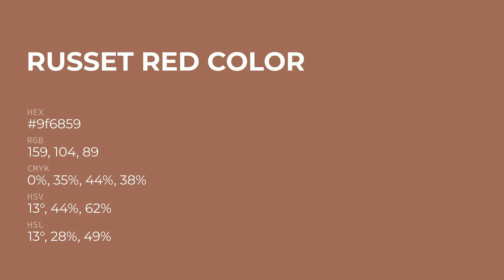Russet Red color 9f6859 hex Cool Brown color 9f6859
What color is Russet Red ? 9f6859 hex, Cool Brown color 9f6859

Hex 9f6859 Color Code is also known as Russet Red color

Hex 9f6859 Color code in CMYK color (process color) code model is generated after subtraction of 0% cyan, 35% magenta, 44% yellow, 38% black.